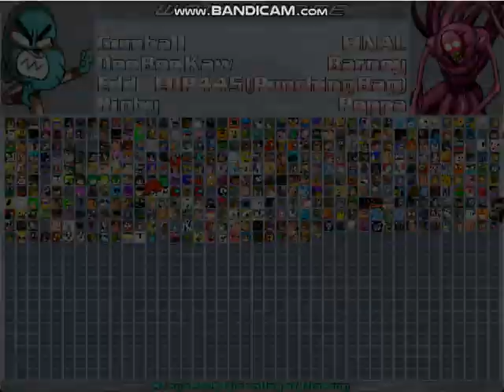JC Mugen Request #88: Team Rigby Vs Team Peppa Pig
This video was for requested by @LucasLaFontant .